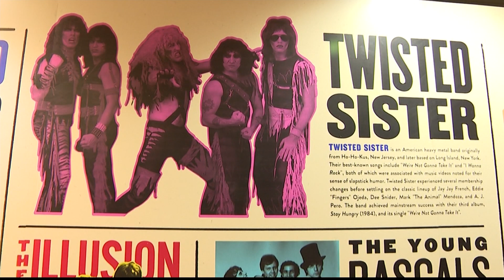Interested in music royalty? Take a sneak peak of the LI Music and Entertainment Hall of Fame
The facility is filled with memorabilia from musicians and entertainers who are from Long Island or made the area their home.